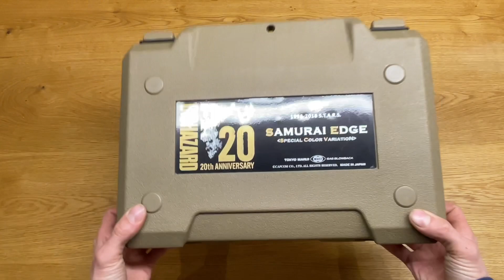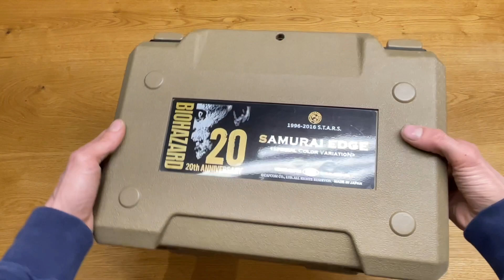Tokyo Marui Biohazard 20th Anniversary Samurai Edge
Heute habe ich für euch die Limitierte Tokyo Marui Samurai Edge zum 20 Jährigen Jubiläum des Capcom Biohazard/Resident Evil franchise. Die Airsoft GBB Pistole stammt aus dem Jahre 2016

Here i have the Tokyo Marui Samurai Edge 20th Anniversary Edition Airsoft GBB for you guys.